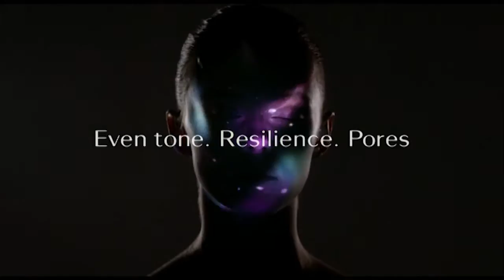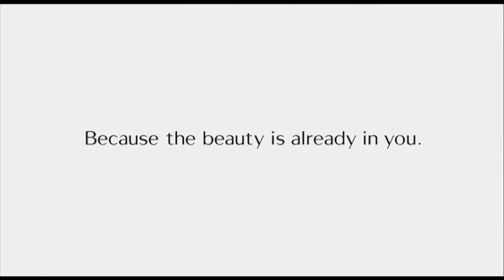Bio Performance Glow Revival la nouvelle gamme Shiseido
Bio Performance Glow Revival la nouvelle gamme Shiseido à découvrir sur notre parfumerie en ligne.